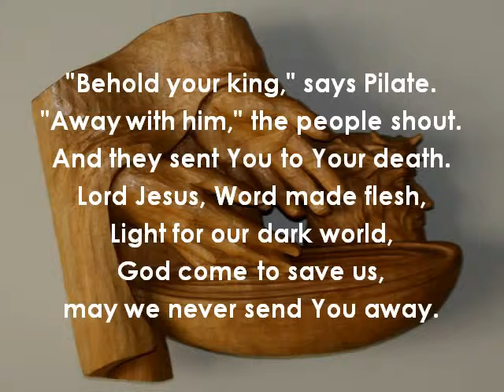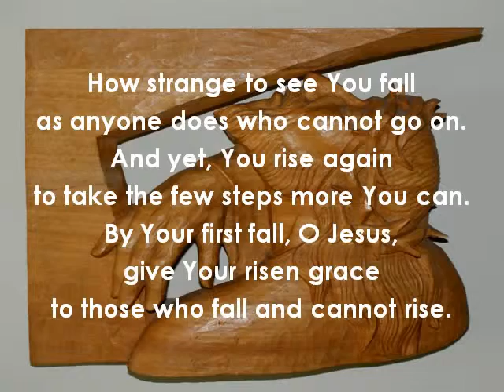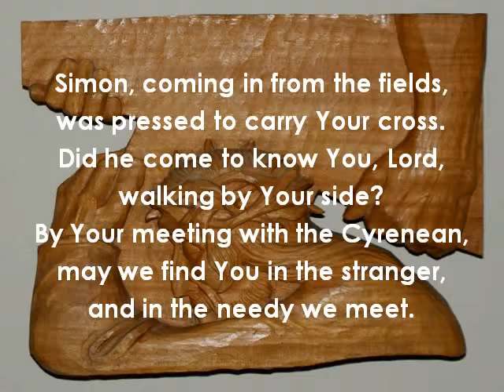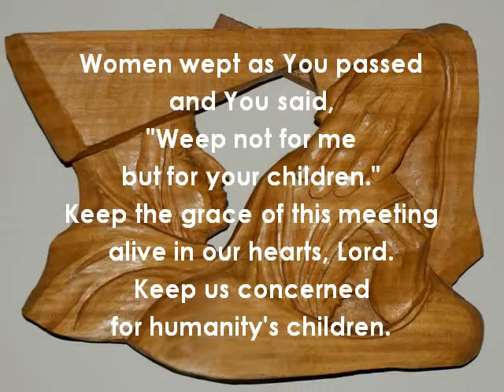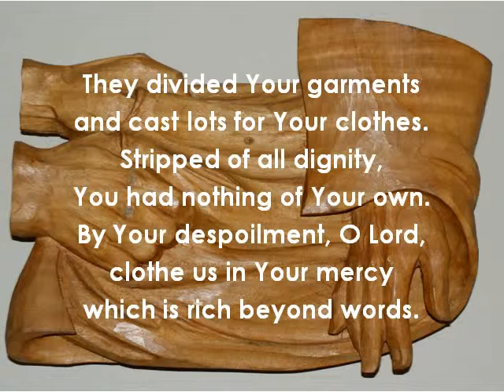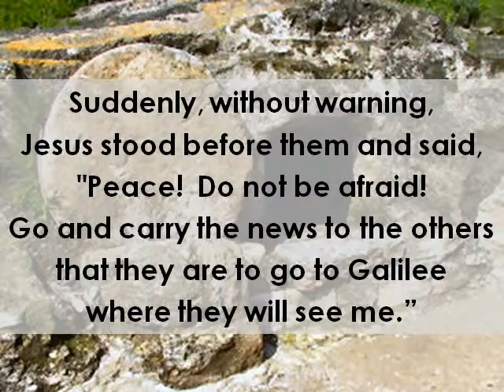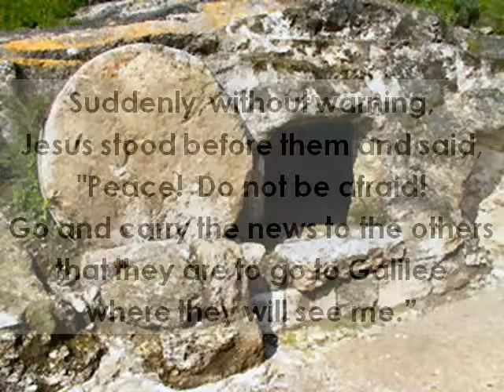Stations of the Cross PP based